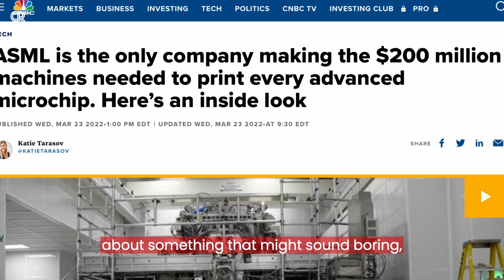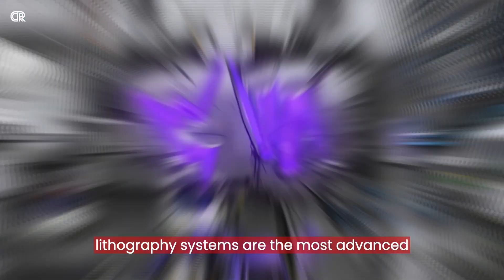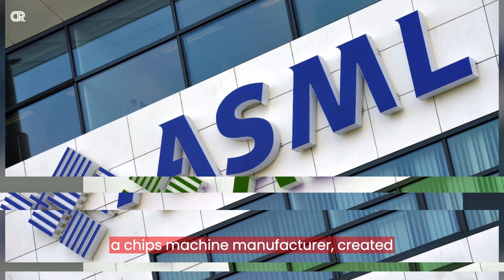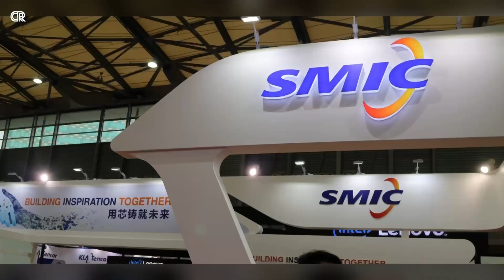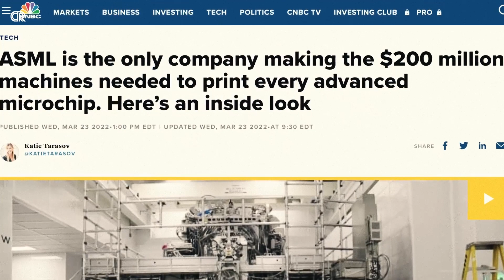ASML: The Only Company Making the $200 Million Machine for Advanced Chips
Today we’re going to talk about something that might sound boring, but trust me, it’s super important: semiconductors. What are semiconductors, you ask? Well, they’re these tiny things that make all your gadgets work, from your phone to your laptop to your car. But they’re not just simple pieces of metal or plastic, they’re actually very complex and clever devices that can control how electricity flows through them. It's called Chip or Semiconductor. Semiconductors are the magic behind modern technology, and whoever makes them has a big edge in the global market. Now, you probably know some of the big players in the semiconductor industry, like Intel, Samsung or TSMC. These are the guys that design and make the chips that go into your devices. But there’s another guy that you might not know, but is just as vital for the chip-making process. That guy is ASML Holdings, and he’s the only one in the world that makes a special kind of machine called an extreme ultraviolet lithography (EUV) system. This machine uses a super powerful laser to draw tiny patterns on silicon wafers, which then become the semiconductors. The EUV system can make much smaller and faster chips than older methods, and it’s essential for advancing the technology. And in this episode we also look into: How is the relationship between ASML and China's semiconductor industry evolving?"